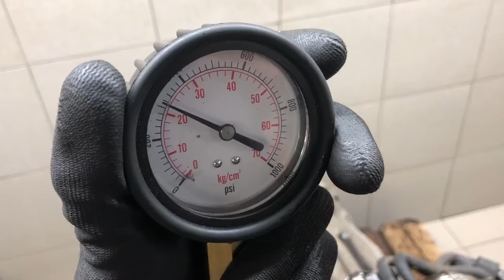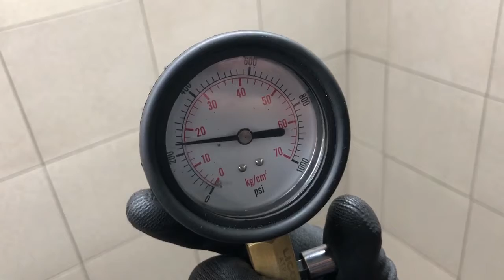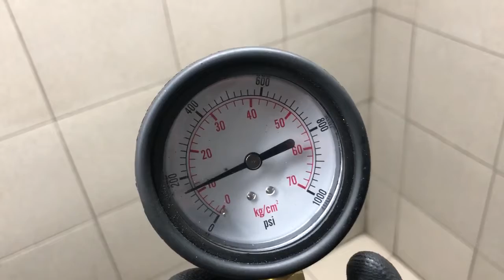Двигатель Audi для Q7 [4L] 2005-2015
Описание двигателя Двигатель Audi для Q7 [4L] 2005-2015
3.0Л. ДИЗЕЛЬ ТУРБО КОМПРЕССИЯ: 1Ц:22 2Ц:23 3Ц:22 4Ц:22 5Ц:22 6Ц:22 CJG ЕСТЬ ВИДЕО ЗАМЕРА ХОЛОДНОЙ КОМПРЕССИИ СОПРОВОДИТЕЛЬНЫЙ ПАКЕТ ДОКУМЕНТОВ 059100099E